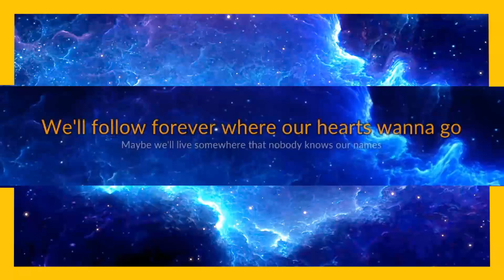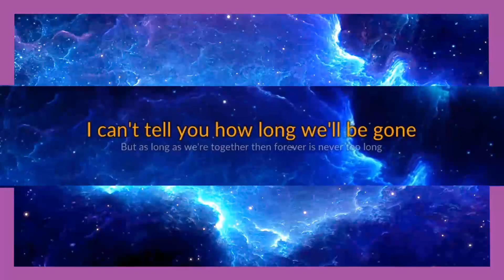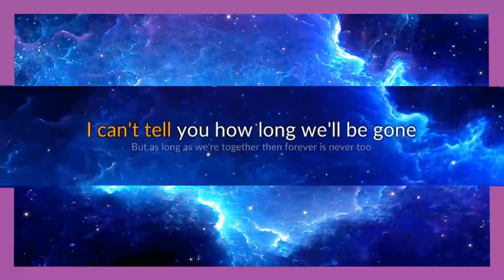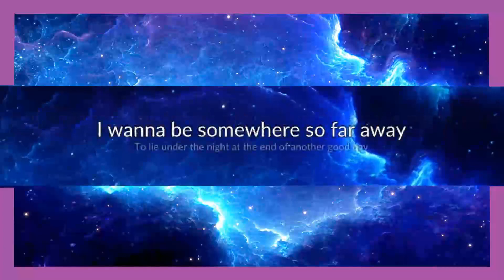3 Doors Down - Runaway karaoke open duet, part 2.